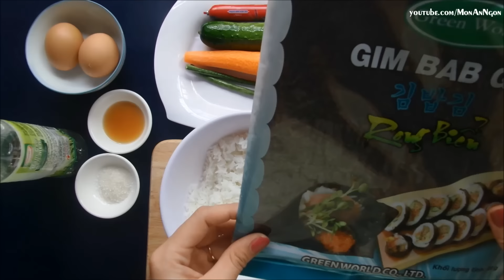Món Ăn Ngon - Cơm Cuộn Rong Biển Hàn Quốc, Cách Làm KimBap đơn giản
Cách làm Cơm Cuộn Rong Biển Hàn Quốc, Cách Làm KimBap đơn giản. Thật dễ dàng để thưởng thức món ăn kiểu Hàn ngay tại nhà các bạn nhé !

How to cook. Vietnamese cuisine, Vietnamese dishes, kitchen Vietnam, Vietnamese food, delicious

Để lại comment ý kiến của bạn về món ăn này nhé ^^, mọi thắc mắc Món Ăn Ngon sẽ trả lời sớm nhất có thể, chúc các bạn thành công !!!